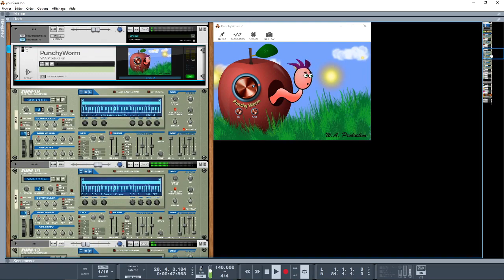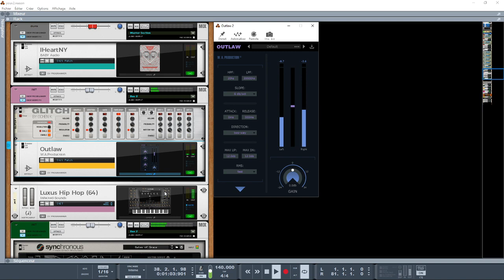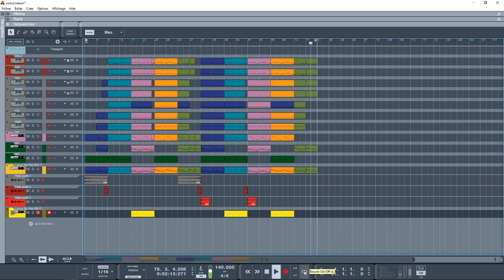LUXUS HIP HOP STYLE INSTRUMENTAL